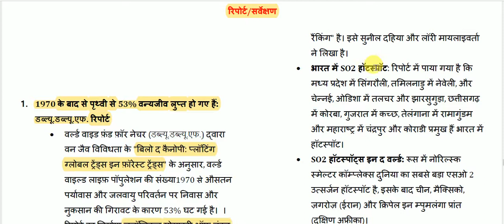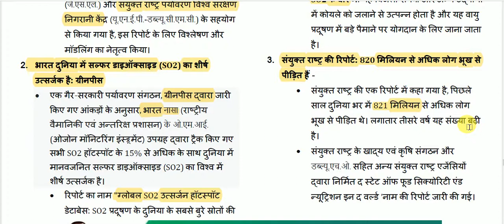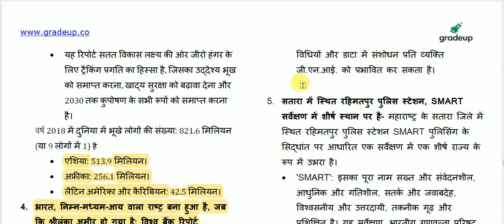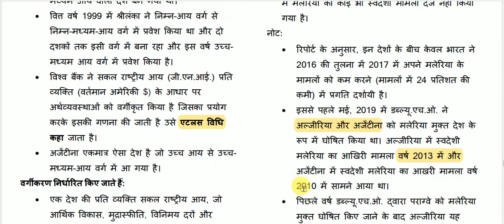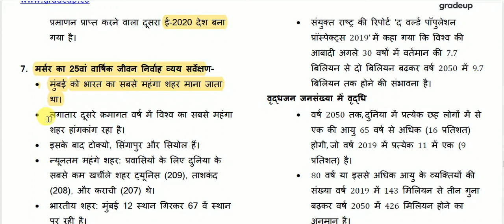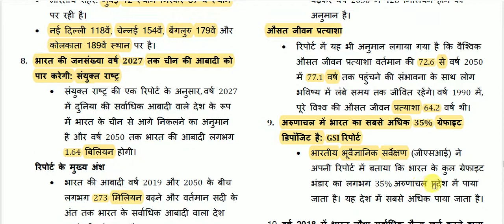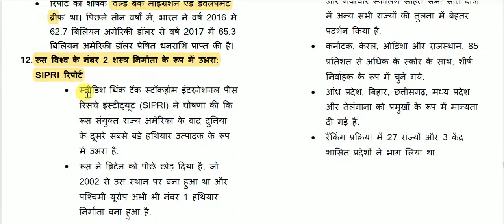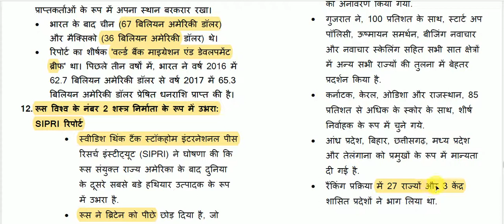रिपोर्ट और सर्वेंक्षण 2019 || Reports and Survey 2019 || Current Affairs 2019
Reports and Survey  for All Competitive Exams like SSC, Railway, IB, Bank, UPSC, BPSC, MPSC, PCS, etc.